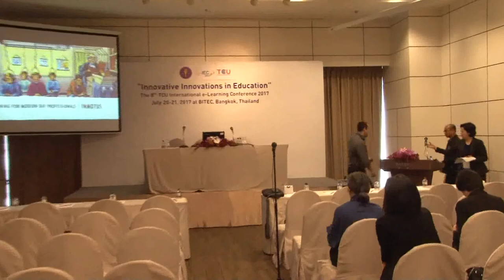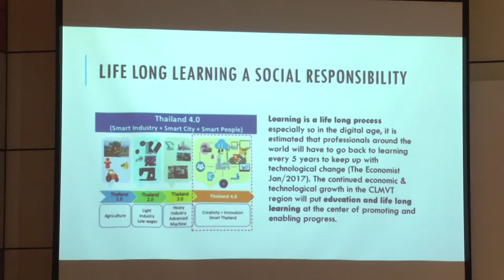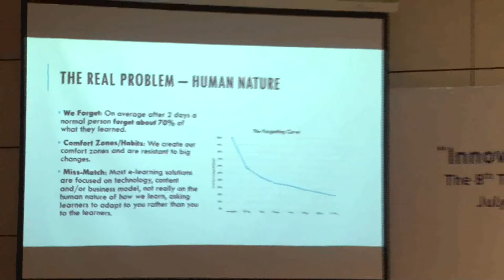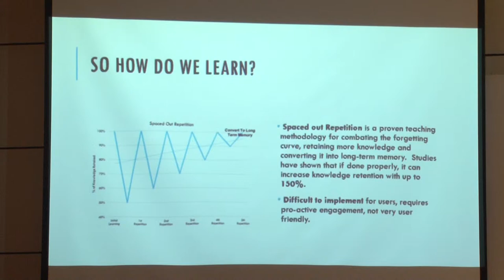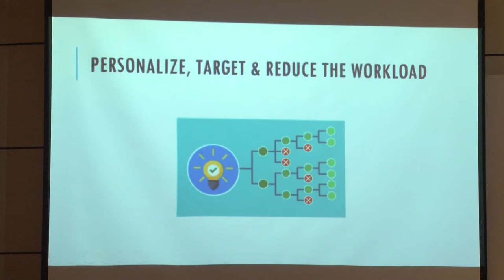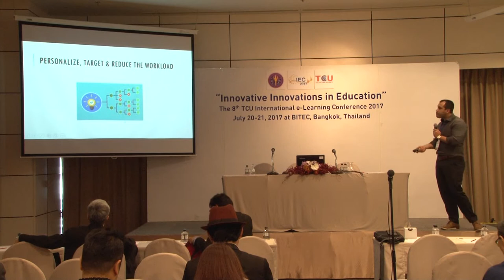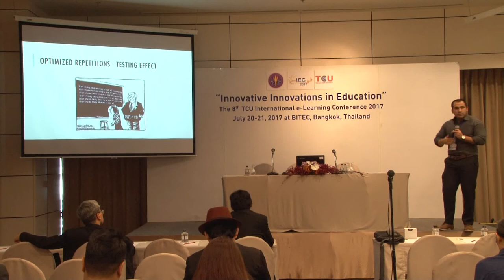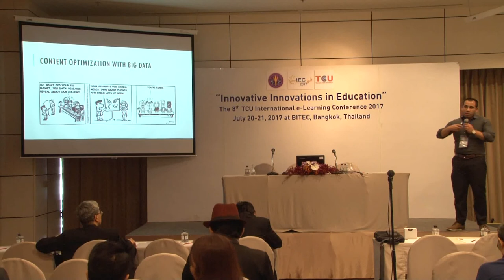Modern Need For Professional Life Long Learning and How to Enable It With Technology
Modern Need For Professional Life Long
Learning and How to Enable It With Technology
Mr. Khibar Rassul
Founder and CEO, Inmotus, Co., Ltd.